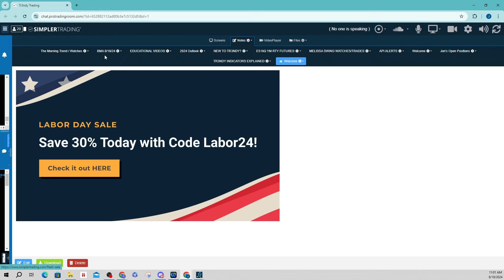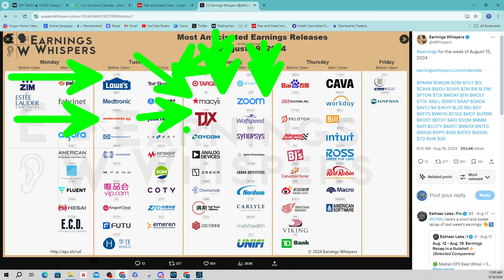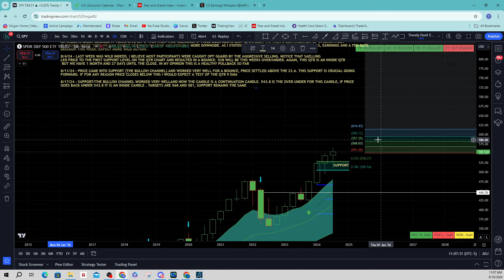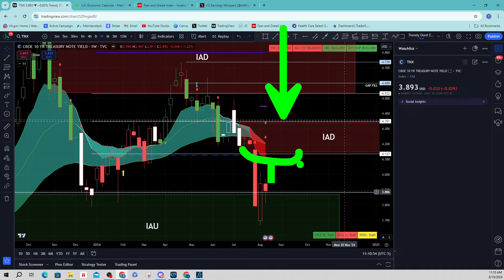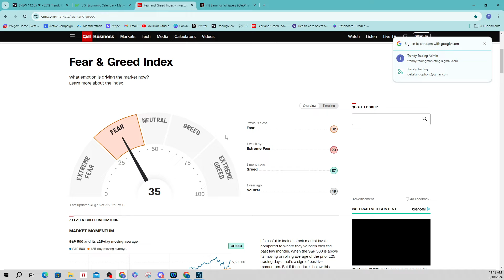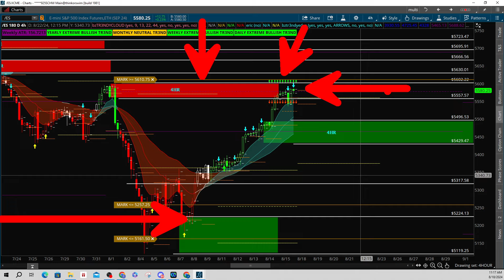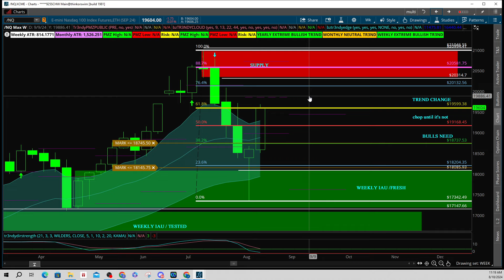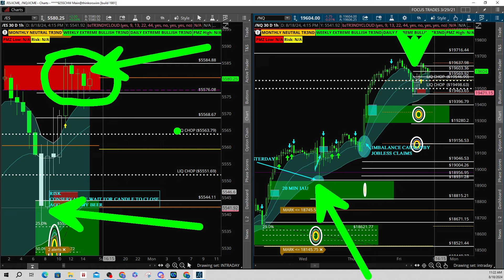Broad Market Analysis Aug 18 2024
📈 Access daily live trading and real-time trade alerts for $7! 💰🚀 Every day, Jon provides you with trading plans to prepare for the day, live streams throughout the trading day, and real-time alerts directly from his broker. Claim your $7 trial now

🚨 Get the complete suite of Tr3ndy indicators! 🎯💡 Unlock automatic entry and target areas, stay in trades for the right amount of time, and scan for actionable Tr3ndy setups on both intraday and swing trading setups. With all of the indicators in one place, the entire Tr3ndy Methodology lights up your charts.

✅ Watch our Broad Market Analysis (BMA) videos and prepare for the upcoming week! ✅
- $SPY $QQQ $DIA $IWM /CL /ES $BTC

👀 Want to see how easy it is to use the Trendy Methodology along with REAL realtime alerts directly from my trading platform? How about 500% on one stock